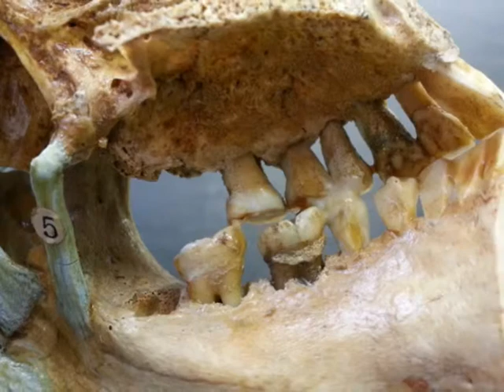Human Skull - vintage sagittal cut mounted specimen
Vintage mounted anatomical preparation, human skull, saggital cut
We buy/sell/trade medically prepared human specimens

This skull set as well as genuine human specimens offered by The Anatomy Store, are classified as permanent anatomical specimens as distinguished by having been professionally & medically prepared and preserved in a durable fashion; intended solely for the purposes of medical use.